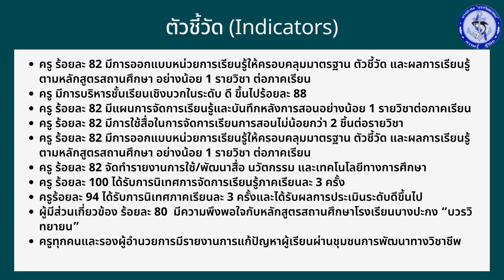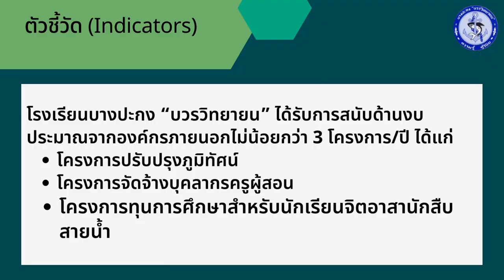ว.PA บันทึกข้อตกลงการพัฒนางาน 1 ต.ค.64 - 30 ก.ย.65